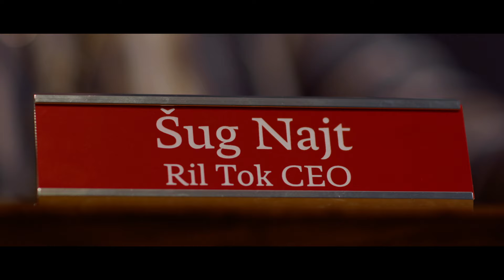KHAN - Šug Najt [Official Music Video]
Tekst - Khan
Muzika - Khan
Beat by - Shporky
Aranžman - Shporky
Mix & Master - Manč

Kamera - Doktor Oga
Edit - Doktor Oga
Color - Doktor Oga
Rasvjeta - Doktor Oga
Scenarij - Khan
Režija - Khan
Lokacije - Khan
Video FX - Doktor Oga
Make Up - Tamara Neumann

Veliko hvala

Takodjer hvala na sudjelovanju
Mirta Gečević, SkamWorks, Sharki, Matija Međeral